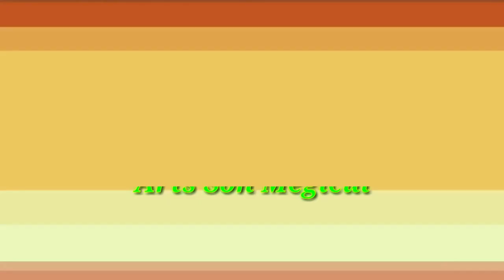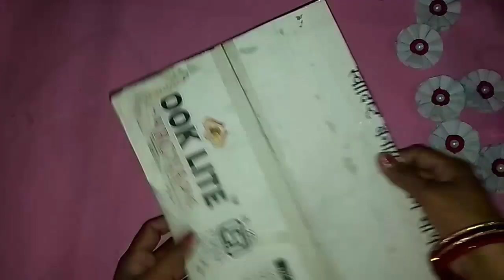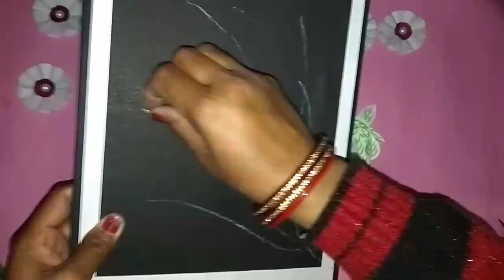Tissue Paper Wall Hanging | Tissue Paper Craft | Diy Wall Hanging | Home Decor | Handmade Craft Idea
1. YOUTUBE :- @artssonmegicul

2. INSTAGRAM :- @artssonmegicul

3. TWITTER :- @artssonmegicul